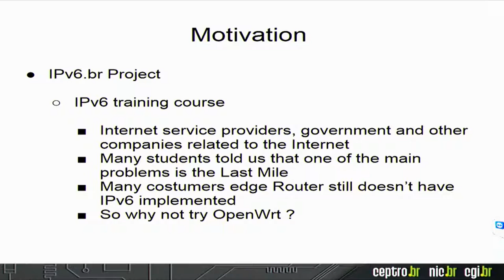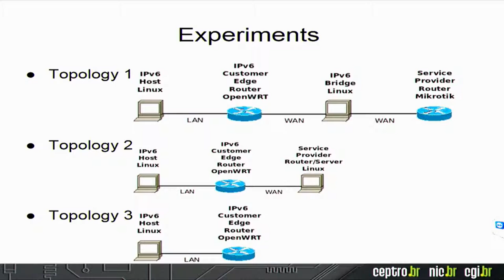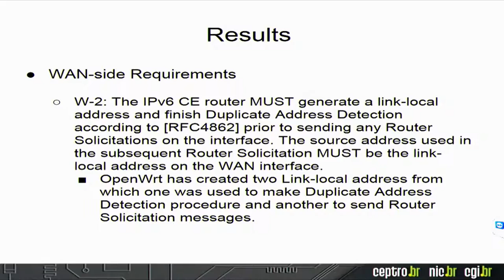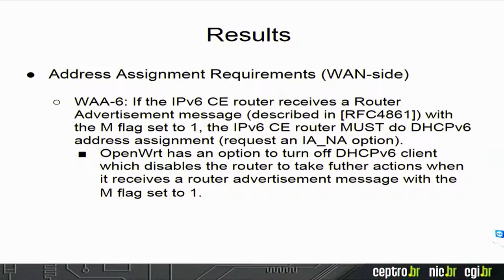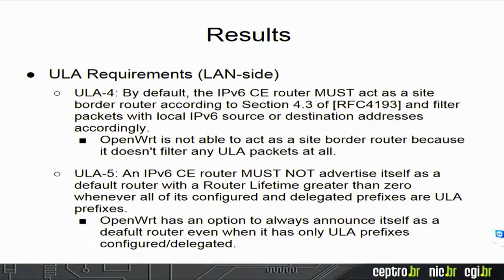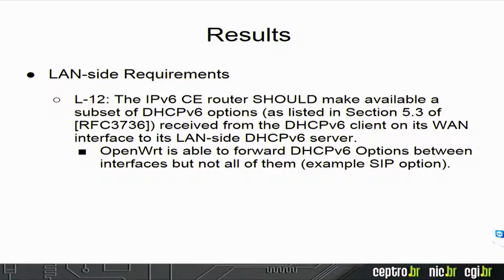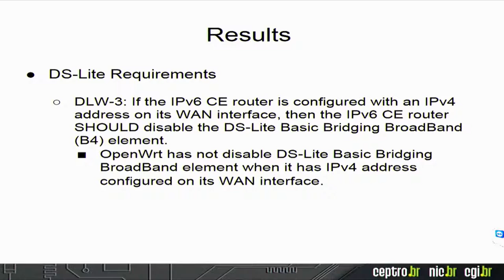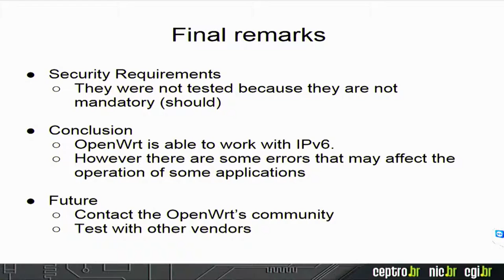Análisis de la implementación de IPv6 en OpenWrt de acuerdo con la RFC7084